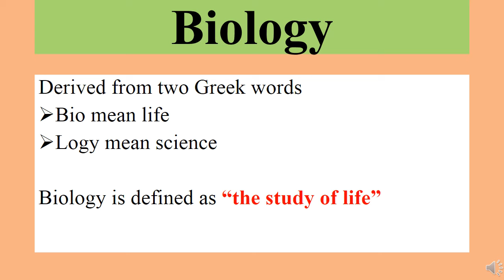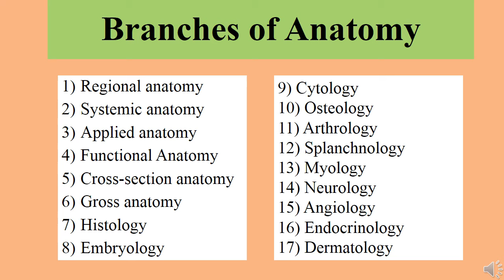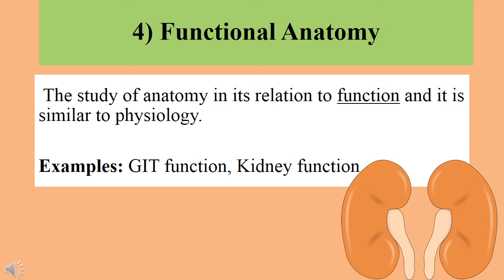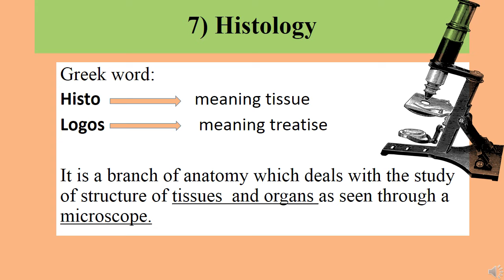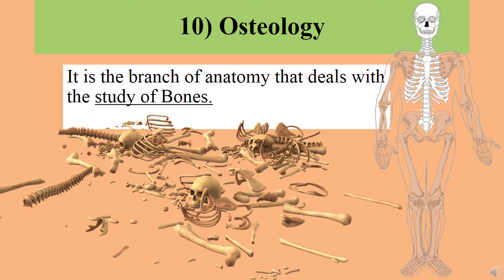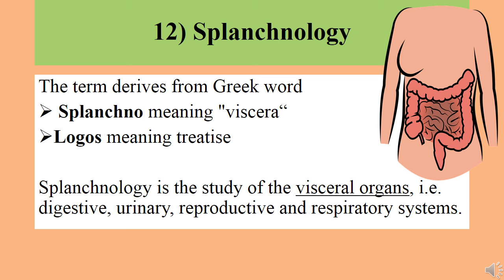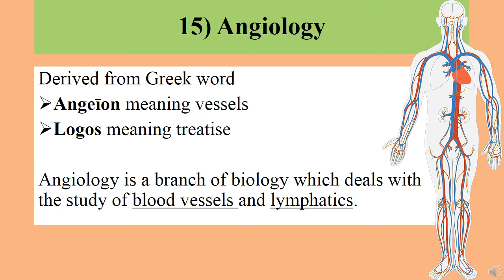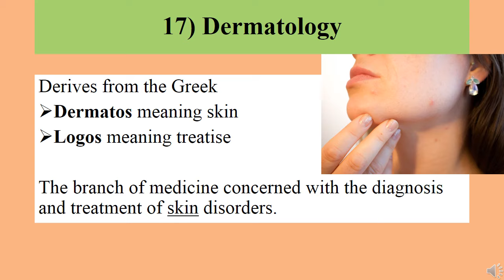Anatomy Introduction In Hindi || Definition Of Anatomy And Its Division || What Is Anatomy In Urdu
In this video, we discuss the following points:
• anatomy in urdu
• definition of anatomy
• what is anatomy in urdu
• anatomy definition in urdu
• anatomy definition in hindi
• systemic anatomy in hindi
• anatomy introduction in urdu
• branches of anatomy in urdu
• branches of anatomy in hindi
• human anatomy introduction in hindi
• introduction to human anatomy
• introduction of anatomy in urdu
• human anatomy and physiology
• define anatomy and physiology in urdu
• general introduction to human anatomy
• definition and branches of anatomy

There are following Branches of Anatomy are discuss in video:
• what is anatomy
• branches of anatomy
• regional anatomy
• systemic anatomy
• applied anatomy / clinical anatomy
• functional anatomy
• cross-section anatomy
• gross anatomy
• histology
• embryology
• cytology
• osteology
• arthrology
• splanchnology
• myology
• neurology
• angiology
• endocrinology
• dermatology